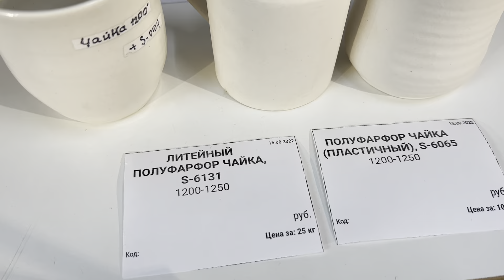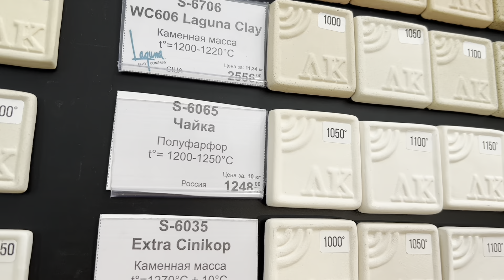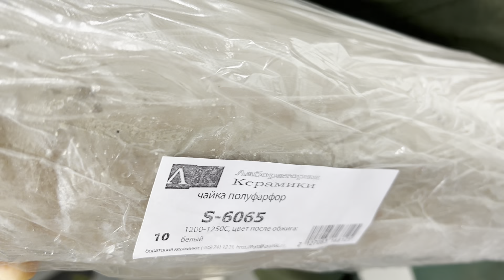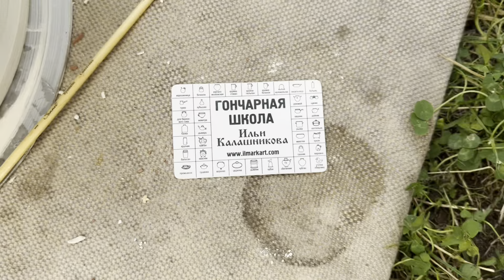🍯 Укрощаем ПОЛУФАРФОР на Гончарном КРУГЕ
Илья Калашников в гостях у Дарьи Сурковой в Лаборатории Керамики в магазине 6 конус. Даша рассказывает про Глину «Чайка». СКОРЕЕ СМОТРИТЕ В ВИДЕО: Какие у этой керамической массы температурные режимы? С какими Глазурями она дружит? Какие цвета у Чайки после обжига на разных температурах? Чем хороша данная Глина, хорошо ли держит стенку: лепится, льётся, крутится, формуется? Можно ли утром слепить из неё, а днём проточить? И многие другие нюансы!